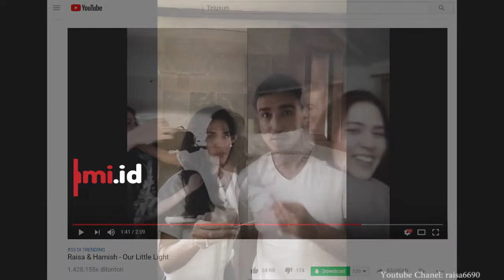Raisa Hamil, Hamish Daud Menangis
Setahun menikah, Raisa mengumumkan tengah mengandung

Melalui akun youtube-nya Raisa memberikan kejutan pada suami dengan menunjukkan hasil test pack